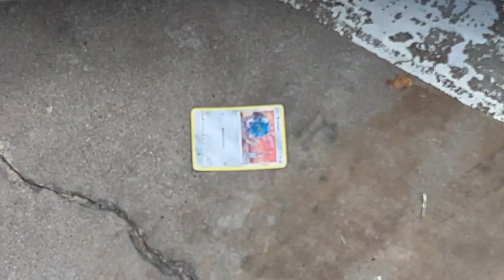I QUIT YOUTUBE ??? (WHY)